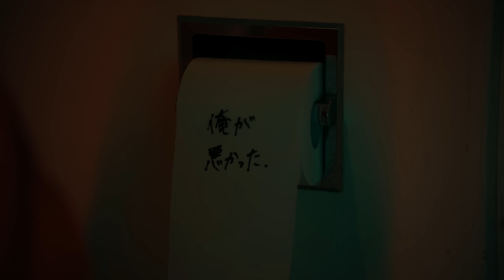清水翔太『Fallin』MV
10th ALBUM “Insomnia”
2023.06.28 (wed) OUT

【Lyrics】
最後のBreak my heart
もう誰も好きにならないよ
そう言える程
苦しかったのに
I fallin love ›3 どうして？
Fallin love ›3 did it again
Bitch

こんないい子と出会えたのが
未だに信じられないのか
どうしても彼女を疑うバカな俺
もういい加減にしとけて
あの子の動向気にしすぎて
無理やりでも会おうとしすぎて
不安定なままで、もがいて
君という出口を探すよ

恋をしてるのか
恋の真似事をしてるのか
わからなくなるほど
ただ君を求める夜
I’m a Bitch

そう言える程
苦しかったのに
Bitch

寝付けない夜
君はまるでマイスリー
君が俺の飼い主
噛みつきはしない主義
君の胸の中で違う誰の夢を見てるDog
夢はいずれ醒める
俺を困らすAsian Doll
全部君のせい
Nah 俺のせい
あの子悪くなくてきっと全部俺のせい

好きな場所 好きな事
できれば一緒に好きな子と
If u wanna luv?
If u wanna luck?
それなら俺と一緒にいよう
ただカノンコードのよう変わらない
日常でいい 俺ら沼らない
会わない時間が儚い
それならずっと側にいたい

恋をしてるのか
I’m a Bitch

そう言える程
苦しかったのに
Bitch

そう言える程
苦しかったのに

◆SHOTA SHIMIZU LIVE TOUR 2023 supported by Taica
7/7(金) 【神奈川】神奈川県民ホール 大ホール
7/15(土) 【静岡】静岡市民文化会館 大ホール
7/28(金) 【大阪】大阪フェスティバルホール
7/29(土) 【大阪】大阪フェスティバルホール
8/6(日) 【石川】北陸電力会館 本多の森ホール
8/9(水) 【愛知】日本特殊陶業市民会館 フォレストホール
8/27(日) 【宮城】仙台サンプラザホール
9/2(土) 【兵庫】神戸国際会館 こくさいホール
9/10(日) 【福岡】福岡サンパレス
9/11(月) 【福岡】福岡サンパレス

【席種・料金】
指定席 ￥8,500（税込）
着席指定席 ￥8,500（税込）※神奈川県民ホール・静岡市民文化会館のみ